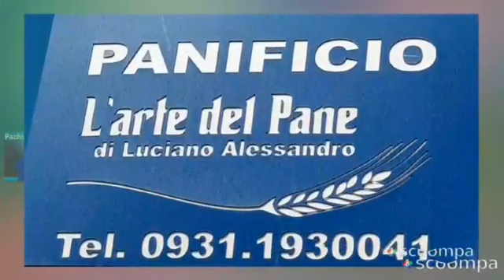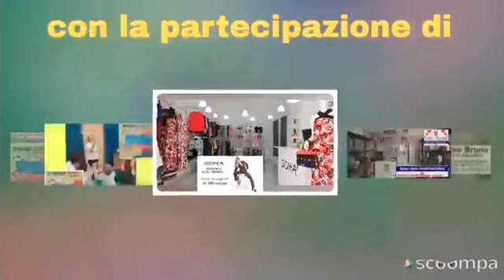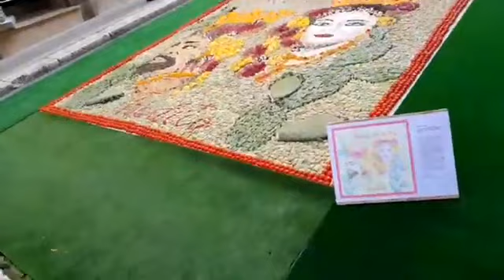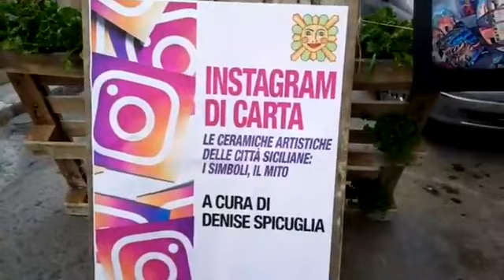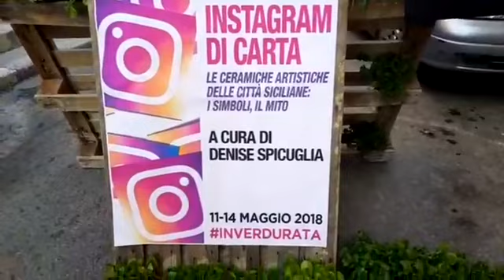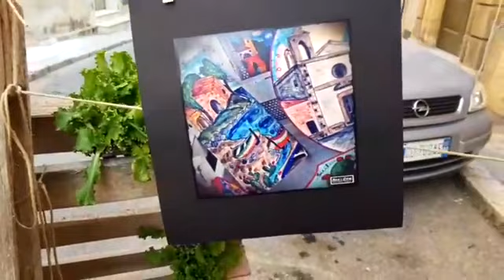Pachino inverdurata 2018